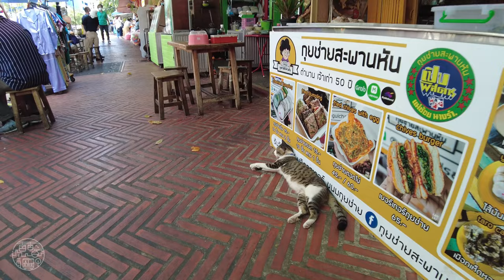Khlong Ong Ang Walking Street, Bangkok - Walking Tour 4K⁶⁰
Join me as I take a stroll along Ong Ang Canal and the Chinatown Market in Bangkok, Thailand.

Ong Ang Canal or Khlong Ong Ang was dug in the reign of King Rama I after Bangkok was established as the new Thai capital.

Back in the very past, Khlong Ong Ang was just like other canals, where children came to play in the water. There were also food stalls lining up on both sides during nighttime. Not long after, much of the canal was transformed into markets selling second-hand photographic equipment, video games, and toys. It was then known as the biggest toy center in Bangkok. During this period, people could hardly see the canal as it was covered with plenty of metal sheets, bringing about the name “Talat Saphan Lek” or “Iron Bridge Market.”

In 2015, a beautification project was initiated, resulting in the clearance of many shops built over the canal. The aims were to enhance the canal’s existing charm and convert it into a new landmark of Bangkok city. Due to the renovation, Khlong Ong Ang is now filled with clear water. Both sides of the canal are walkways decorated with trees and modern lightings. The area is again being frequented by both locals and tourists. It has also won the 2020 Asian Townscape Award for Landscape Improvement Project From UN-Habitat Fukuoka.
Chapters:

0:00 📹 Highlights & Map
0:55 🚦 Ong Ang Walking Street (Western Side)
5:44 🚦 On Ang Walking Street (Eastern Side)
9:36 🚦 Chinatown Market
25:41 🚦 Mangkon Road

My other social media links are:

Filmed with DJI Pocket 2. Thai flag image by rawpixel.com